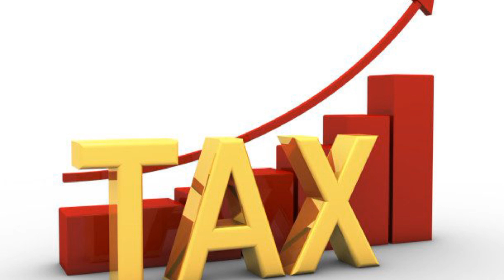Germany பற்றிய சுவாரசியமான தகவல்கள் | Tamil | Kuwaittamilan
Kuwaittamilan Youtube channel
Follow Me on: